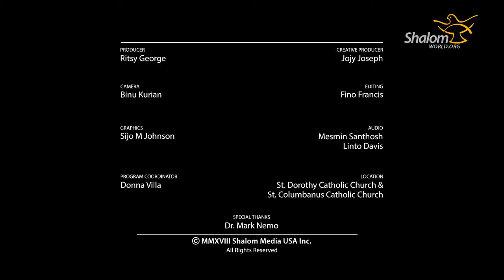Hope to Heal our Darkness : E03 Shame - Tool of the Enemy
We live in a world cluttered with chaos and terror. Sometimes the situation becomes worse and we tend to doubt the existence of God. Amidst all these cloudy circumstances, Fr. Robert Miller’s consoling words sprinkled with hope is capable of touching and elevating a depressed soul. Watch Hope to Heal Our Darkness on every Monday, starting May 7 at 9:00PM ET/BST/AEST! Encores on Tuesdays at 6:00AM ET/BST/AEST and Wednesdays at 11:00AM ET/BST/AEST!